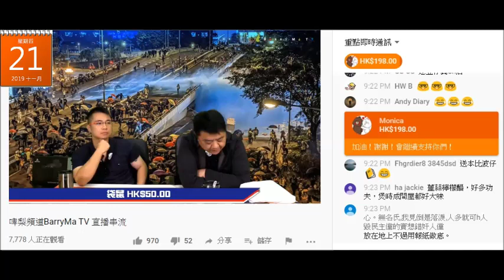20191121 啤梨晚報撚屌馬健賢收咗腦殘sweetietv訂金，一直拖無貨俾，而家又鳩叫腦殘等4、5個禮拜